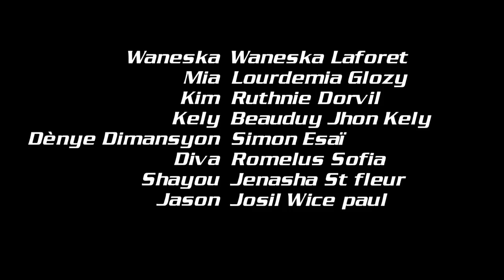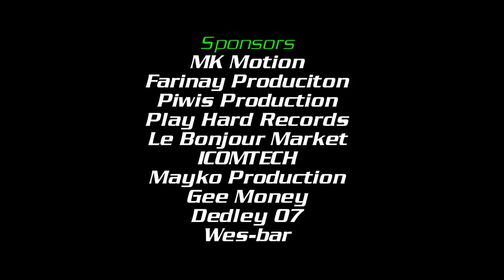SE M PRAN MENNAJ MWEN EPIZOD 8 / MIA / WANESKA / KELY / DEZO / JLO / REKEN